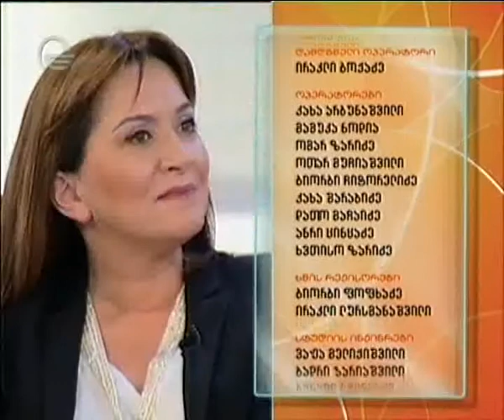სიმღერის პრემიერა "ეკა ხოფერიას თოქ-შოუში"